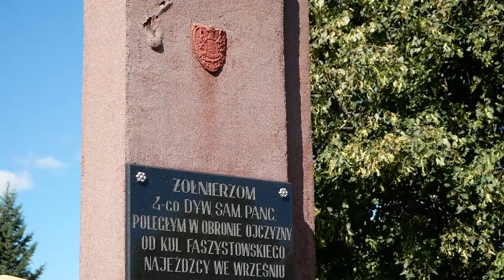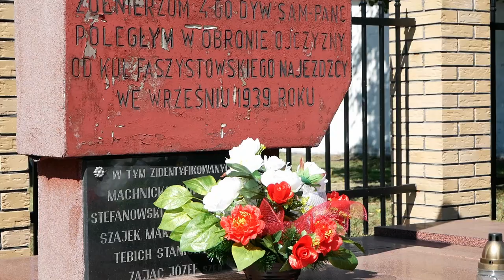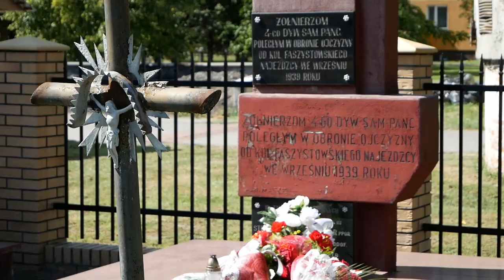Terespol: Obchody 83. rocznicy wybuchu II wojny światowej | Radio Biper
O godz. 11.00, 1 września 2022 r. odbyła się modlitwa oraz złożenie wieńców pod pomnikiem żołnierzy poległych w obronie Ojczyzny na cmentarzu prawosławnym w Terespolu.